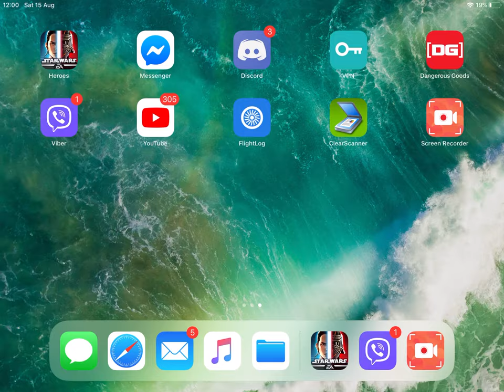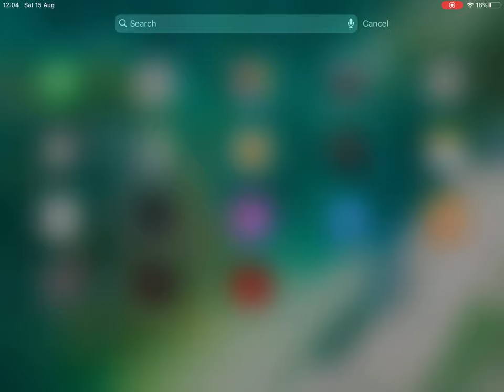Parler’s fleet in action